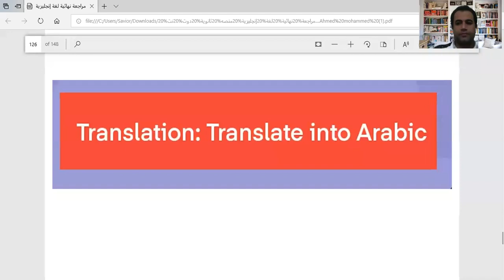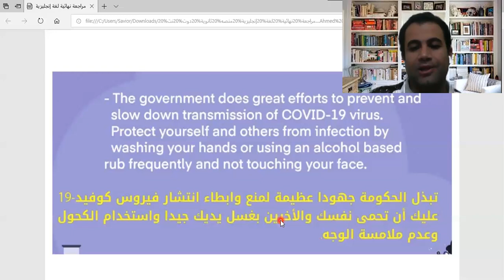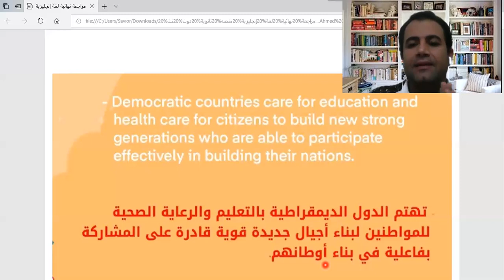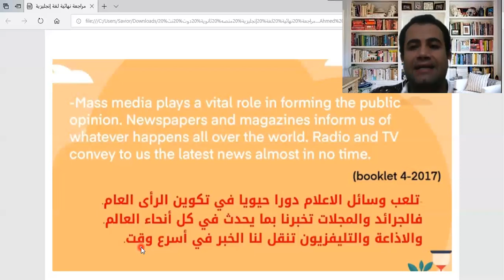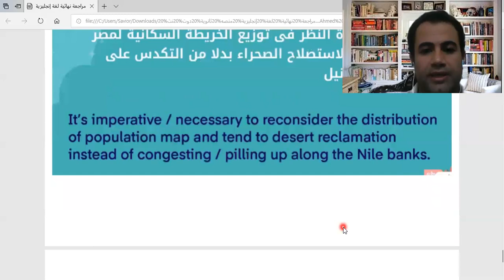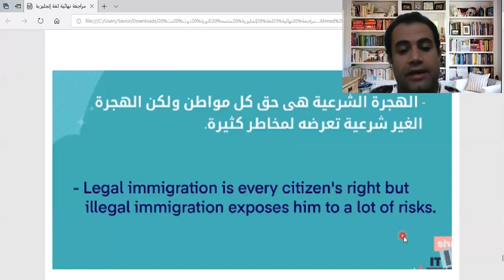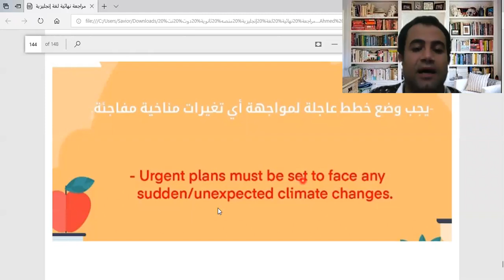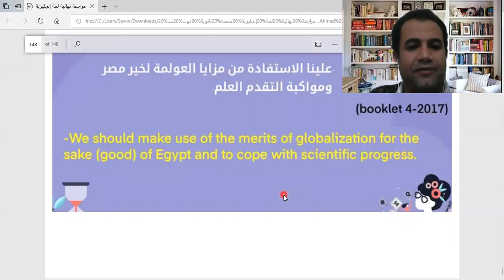ليلة الامتحان ..الترجمة من المنصة التعليمية منتهه الاهميىة للشهادة الثانوية..Mr REMON MAKRAM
اهم التراجم المتوقعة للشهادة  الثانوية من المنصة  التعليميةوالبوكليت الخاص بالوزارة